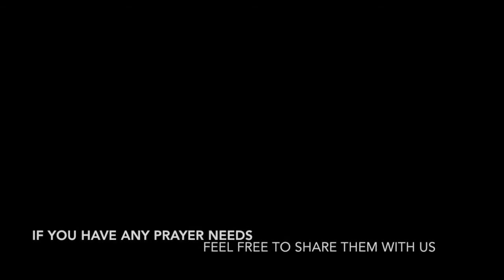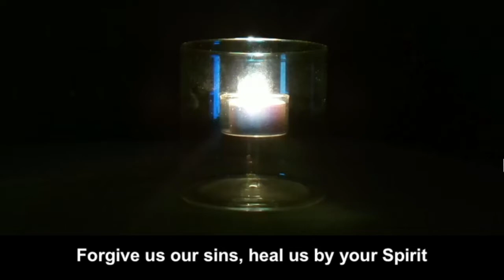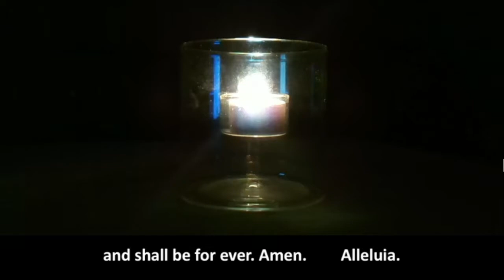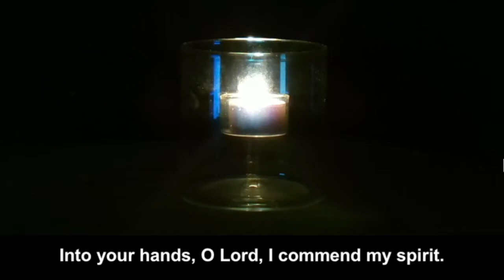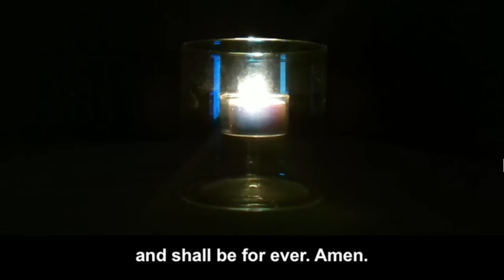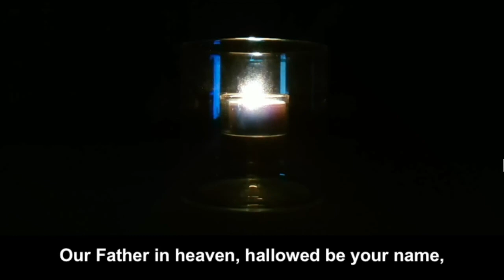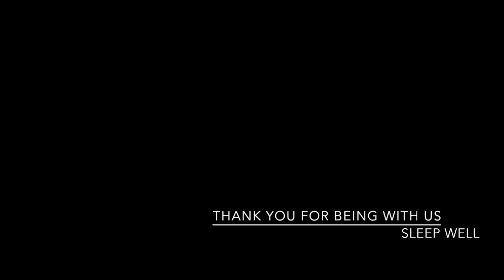Compline (night prayer) - Tuesday, 7 July 2020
The service of compline (night prayer) is the last act of the day before retiring to our beds and sleep.

It provides closure and, as the name suggest, completion of the day and its tasks.

A sublime act of prayer to enable us to examine us and the day and leave it at the feet of Jesus, the Christ.